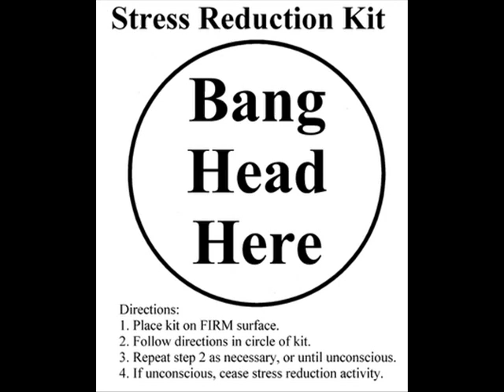Island Life Walkabout Segments 13-15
We return to our more accustomed lighter approach to things with a brief visit to the newlywed Maria (nee Morales) and Mr. Sanchez. That's Paul of the Monkeyspankers on guitar in the background.  Then we drop in on a set of characters who have surfaced from time to time on Island-Life.net -- the Iranian spy submarine where the captain puzzles over an arcane message from Teheran.  Then we drop in on Denby and relate the frustrations with obtaining decent sound FX personnel and capable musicians willing to work for free.  Oh well. Denby will have to do for now.